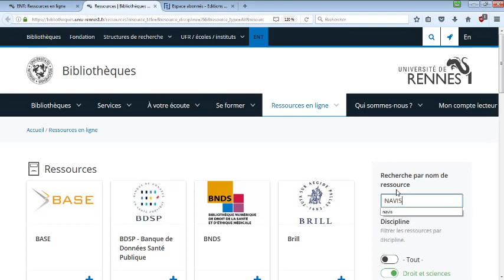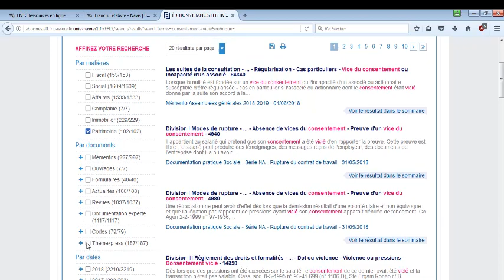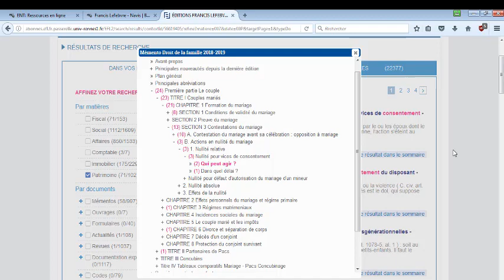Navis. 1/ une base de données juridique multi-thèmes - Les tutos de la BU Centre #07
Tutoriel de la ressource numérique éditée par Francis Lefebvre.